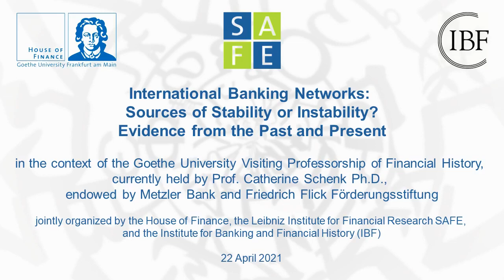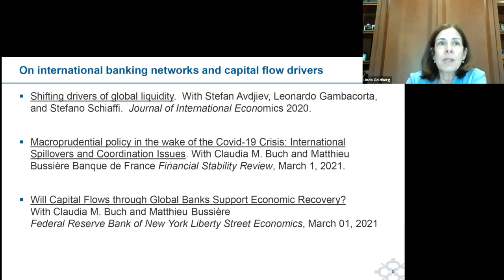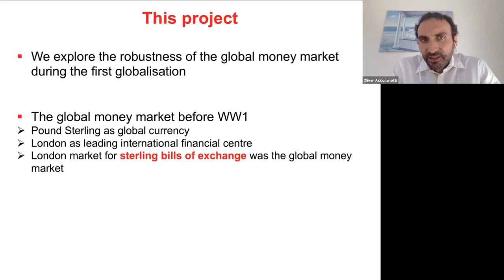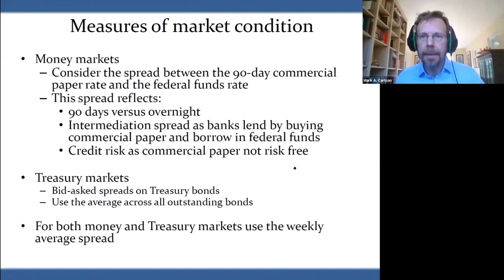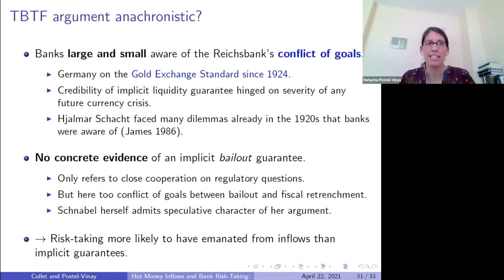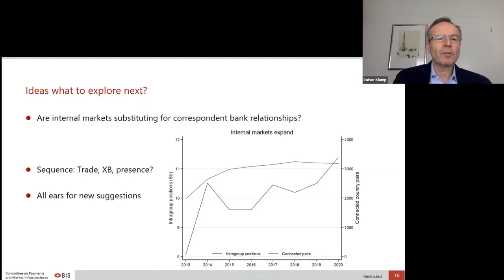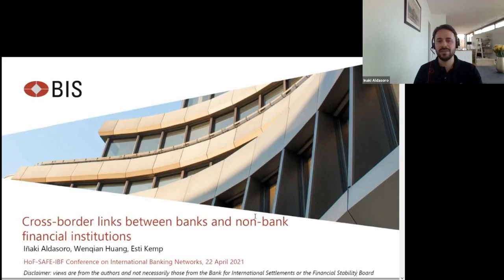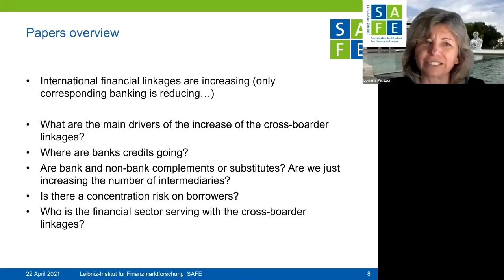HoF SAFE IBF Conference on International Banking Networks - Sources of Stability or Instability?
HoF-SAFE-IBF Conference on International Banking Networks: Sources of Stability or Instability? Evidence from the Past and Present

The conference is in the context of the Goethe University Visiting Professorship of Financial History, currently held by Prof. Catherine Schenk Ph.D., endowed by Metzler Bank and Friedrich Flick Förderungsstiftung

It is jointly organized by the House of Finance, the Leibniz Institute for Financial Research SAFE, and the Institute for Banking and Financial History (IBF) and held digitally on 22 April 2021

0:00:00
Welcome and Introduction: Wolfgang König (House of Finance, Goethe University) and Kim Comperl (Metzler Bank)

0:09:11
Keynote speech: Global Banking and Pandemic Recovery
Linda S. Goldberg (Federal Reserve Bank New York)

IMPORTANT: The presentation by Linda Goldberg, in a whole or part, as well as any related materials, remain a property of the Federal Reserve Bank of New York. Citation and/or usage is strictly forbidden.

0:32:56
Lessons from pre-1914 and the 1930s: Stabilizing and Destabilizing Effects of Banking
Networks
Chair: Catherine Schenk (Oxford University and Goethe University)

0:33:30
International Banks: Re-Agents of Globalization?
Wilfried Kisling (WU Vienna and University of Oxford), Christopher Meissner (University of
California, Davis), Chenzi Xu (Stanford Graduate Business School)

0:53:34
The Organisation and Resilience of the Global Money Market During the First Globalization
Olivier Accominotti (London School of Economics) joint with Delio Lucena-Piquero and
Stefano Ugolini

1:15:34
Domestic and International Crises in the Early 1930s and Conditions in the US Money Market
and Treasury Bond Market
Mark Carlson (Board of Governors of the Federal Reserve System)

1:35:56
Hot Money Inflows and Bank Risk-taking: Germany from the 1920s to the Great Depression
Stephanie Collet (Deutsche Bundesbank) and Natacha Postel-Vinay (London School of
Economics)

1:58:33
Liquidity Requirements: Banking Networks and Financial Stability
Chair: Rainer Klump (Goethe University, Frankfurt)

1:59:55
Global Interbank Networks and the Retreat of Correspondent Banking
Goetz von Peter and Tara Rice (Bank for International Settlements)

2:22:33
Swap lines in the Global Financial Safety Net
Hannah Engljähringer (Sant’Anna University Pisa), Beatrice Scheubel (European Central
Bank) and Alice Schwenninger (Banque de France)

2:45:03
Cross-border Links between Banks and Non-bank Financial Institutions
Iñaki Aldasoro (Bank for International Settlements)

3:01:46
Discussant: Loriana Pelizzon (Leibniz Institute SAFE and Goethe University, Frankfurt)

3:25:44
Concluding Remarks
Catherine Schenk (University of Oxford and Goethe University)